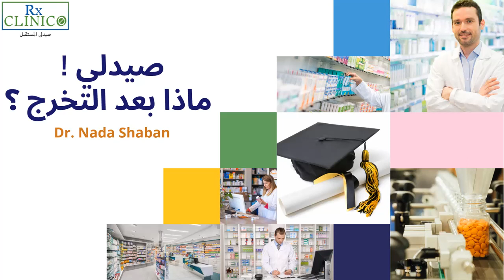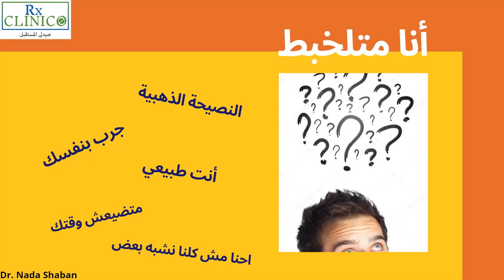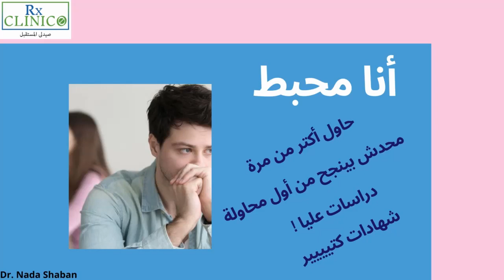صيدلي ! ماذا بعد التخرج ؟ _ هعمل ايه بعد ما اتخرج من صيدلة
لو مشفتش باقي السلسلة فايتك كتير شوفها من هنا
مذاكرة
صيدلية
صيدله
كليه
فارما
عقاقير
تحليلية
اورجانك
سيوتكس
امتحانات
طالب
طلبه